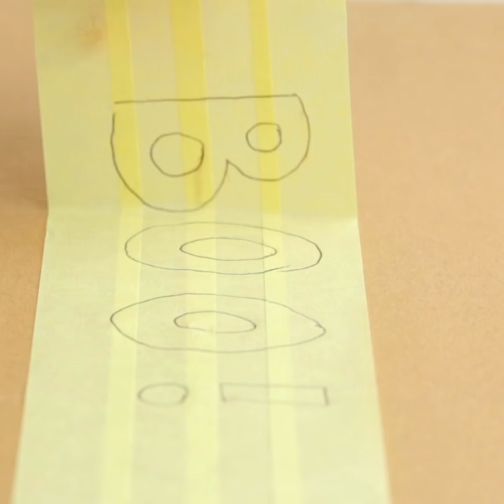How To Carve 5 Halloween Pumpkins | Pumpkin Carving Tips And Tricks | Craft Factory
In today's video, Craft Factory will show you the best pumpkin carving tips and tricks. With only three days until Halloween, now is the perfect time to get hacking and stabbing this halloween in a safe and constructive way. 🔪🎃

Timestamps:
00:07 - Pin Carving Hack
01:07 - Fairy light Jar Hack
01:32 - Chalkboard Pumpkin DIY
01:40 - Peeling Pumpkin Craft
02:00 - Halloween Snowman Pumpkin
02:39 - Glitter Pumpkin